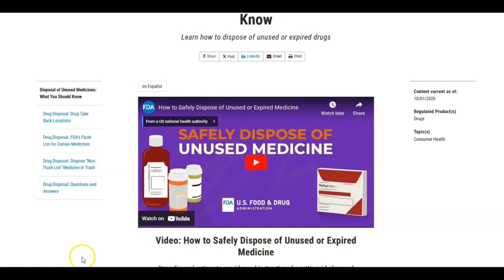Disposal of Unused Medicines What You Should Know